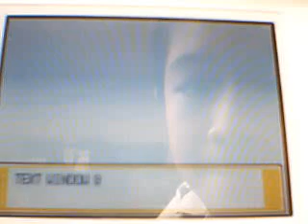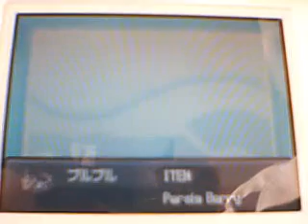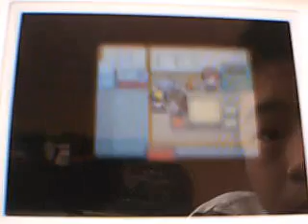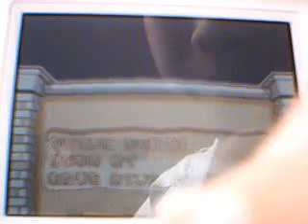Pokémon Soulsilver Walktrough 6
This is the 6th Part from my Walktrough. I release parts when i got a parts done on Heartgold and then i Release Soulsilver walktrough parts. Enjoy Note: I dont own Pokemon or Pocket monsters, Pokemon is from nintendo .
Note: There is a hole part not filmed thats because i first have problems with the original part 5,
Just Fight everyone and pick up all items and chat with everyone :P